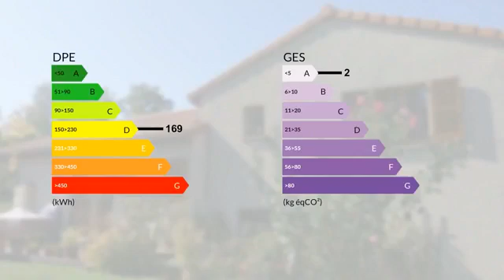Belle villa 3 chambres sur terrain clos et arboré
Les Agences BLOT RESEAU IMMO vous proposent à 5min de Billom sur la commune de Saint-Julien-De-Coppel une belle villa d'environ 104m2 habitable sur une parcelle clos et arboré d'environ 2345m2. Elle se compose d'une grande pièce de vie, cuisine séparée, 3 chambres, salle d'eau. Entretien suivi, matériaux et équipements de qualité ; prestation haut de gamme. Ses plus : Jardin arboré de 2345m2, garage en sous-sol de 54m2, chaudière à granulés Référence annonce : JF1190 Prix : 273 000 EUR honoraires d'agence à la charge des vendeurs.   Tous nos biens sur blot- immo.com. SARL Clermont Est Immobilier RCS 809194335, carte professionnelle CPI 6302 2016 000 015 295 délivrée par la CCI du Puy de Dôme.

DPE : D
GES : A